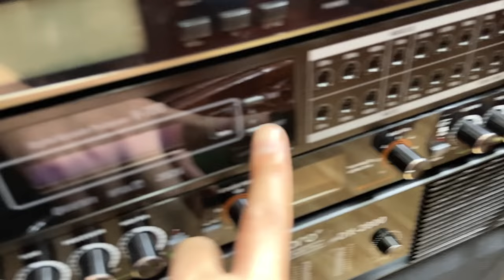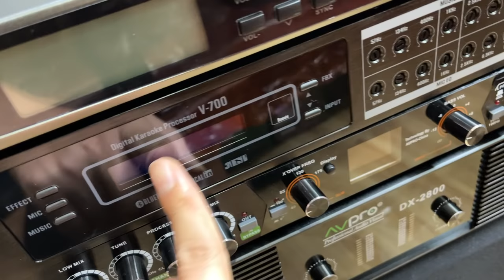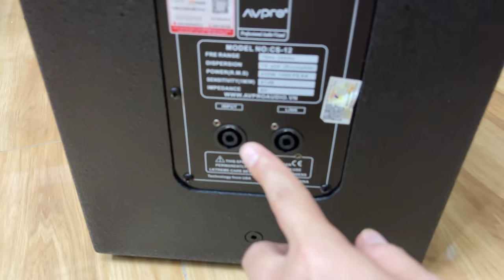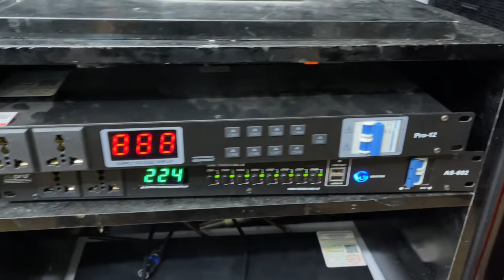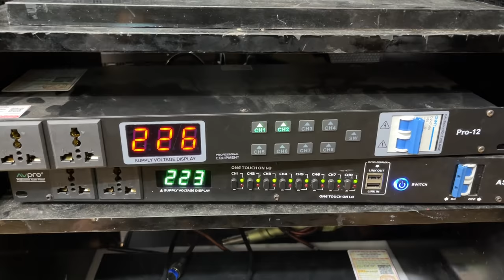[Hướng Dẫn] Tự Lắp Đặt Dàn Karaoke gia đình: Đẩy, Vang, Nâng, Míc, Loa, Sub... CHUẨN NHẤT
hướng dẫn đấu nối dàn karaoke
hướng dẫn đấu nối bộ karaoke
cách ghép vang đẩy lọc xì nâng tiếng
cách chính vang số không hú
cắt hú dàn karaoke
căn chỉnh bộ karaoke
tự lắp đặt dàn karaoke
hướng dẫn sử dụng dàn karaoke
vang số lọc xì
☎ Số 9, Hẻm 23/72/65/22 Đức Diễn, Bắc Từ Liêm, Hà Nội